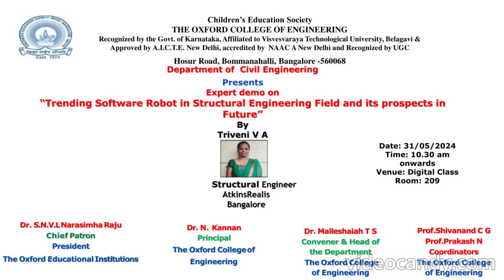Expert demo on "Trending Software Robot in Structural Engineering Field and its Prospects in Future"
TOCE-Dept of Civil Engineering organized an Expert demo on "Trending Software Robot in Structural Engineering Field and its Prospects in Future" on 31st May 2024.  The speaker is Triveni V A, Structural Engineer, AtkinsRealis, Bangalore.